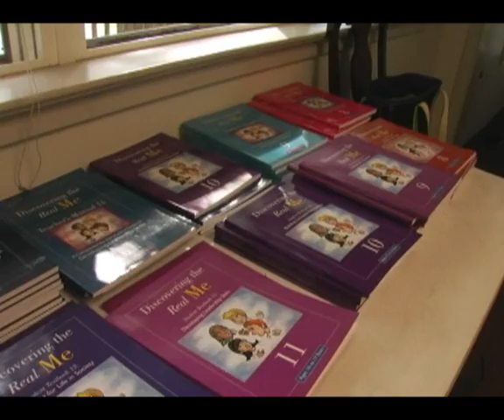Universal Peace Federation (UPF) 2009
Introduction to the Universal Peace Federation and Summary of Recent Activities